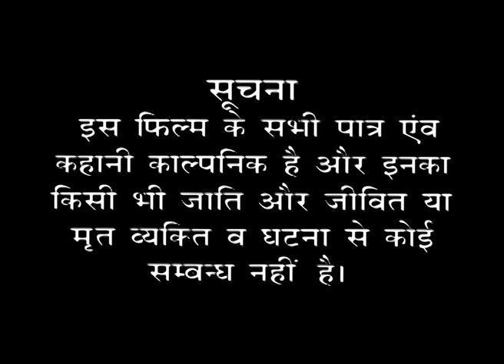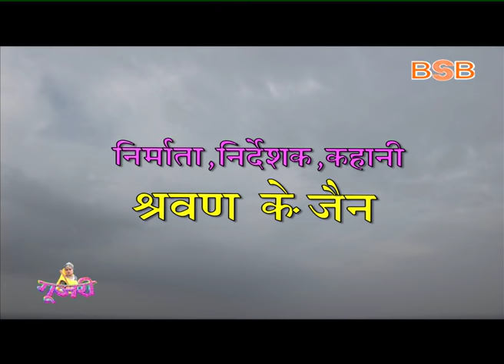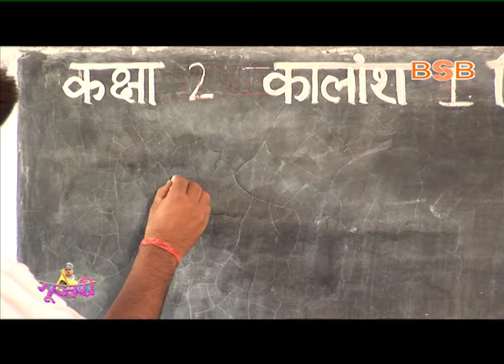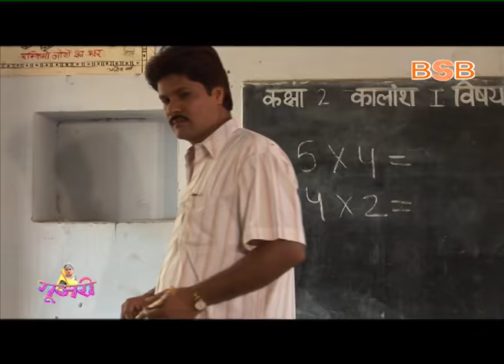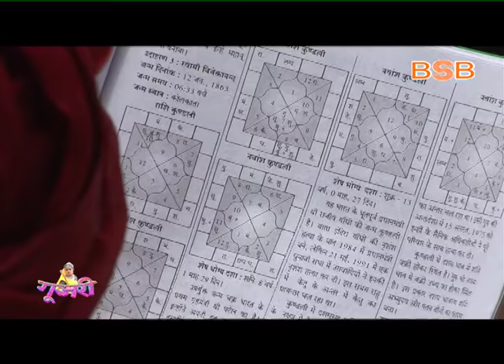Rajasthani Film " GUJARI " Full Movie | Part - 1 | Usha Jain | राजस्थानी फिल्म गूजरी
Rajasthani Film " GUJARI "  Full Movie | Usha Jain |
BSB FILMS presents
GUJARI - Rajasthani Feature Film
(Gujar Meena Bhai Bhai)
Producer / Director / Story  - Sharwan Jain
Associate - Bhupendra Jain, Bhuwanesh Jain
Music - Nirmal Mishra , Usha Jain , Hovi Sharma, Kalyan Sahay Sharma
Lyrics : Sushil Surendra, Kalyan Sahay Sharma
Singer - Dilbar Hussain , Usha Jain
Screenplay - Lalit Raj Saini
Comedy Screenplay - Anil Bhoop
Editor - Bhuwanesh Malik
Special Thanks - Nirdesh Lawrence
Special thanks - Kansingh Naruka, Vimal Ji Ranka (masuda)

katana rasiya
sandhya chaudhary
poswal music HD
mukesh rasiya
bsb recording studio
new rajasthani song 2020
singar usha jain
new rajasthani bhajan 2020
new marwadi song 2020
bsb studio jaipur
rajasthani rasiya
bhanwar khatana
gurjar rasiya
new rajasthani rasiya
baba ji
panya sepat comedy
panya sepat
rajasthani comedy
new rangrangili song
joganiya mata
meena king
mana gujari
new devnarayan bhajan
new durga bhajan
new ambey mata bhajan
gujarwati bhajan 2020
usha jain new song 2020
new rasiya song 2020